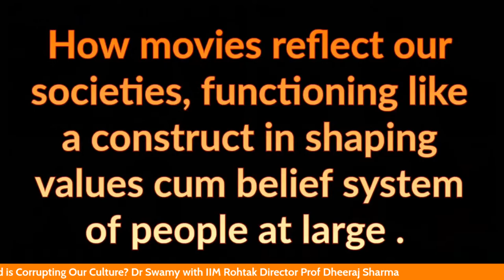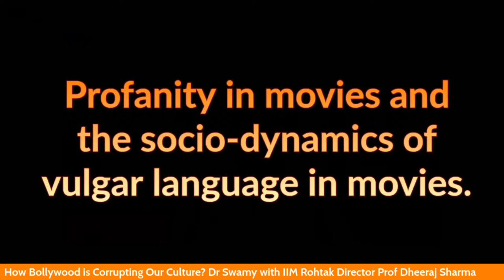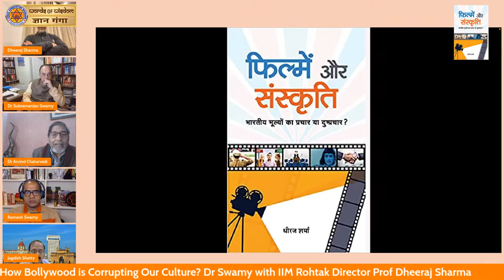How Bollywood is Corrupting Our Culture? Dr Swamy with Prof Dheeraj Sharma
How Bollywood is Corrupting Our Culture? Dr Swamy with Prof Dheeraj Sharma - Episode 182